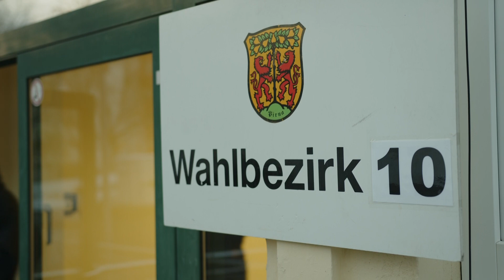OB-Wahl: Drei Kandidaten gehen ins Finale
Die Entscheidungen sind gefallen. Drei Kandidaten werden zum zweiten Wahlgang um das Amt des Oberbürgermeisters in Pirna antreten. Nach Tim Lochner (AfD), Ralf Thiele (FW), gab jetzt auch Kathrin Dollinger-Knuth (CDU) ihre Kandidatur bekannt.